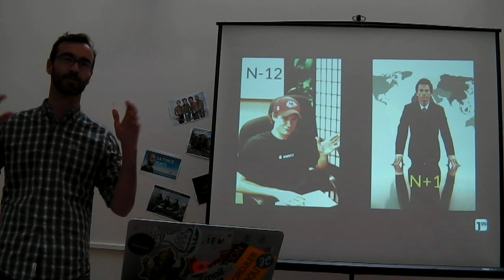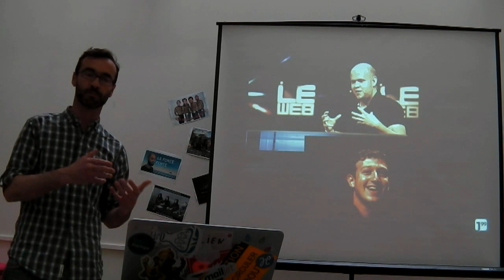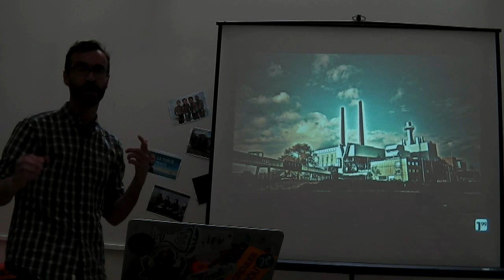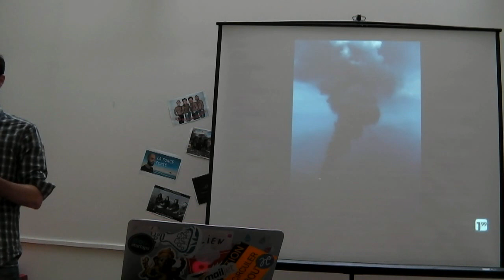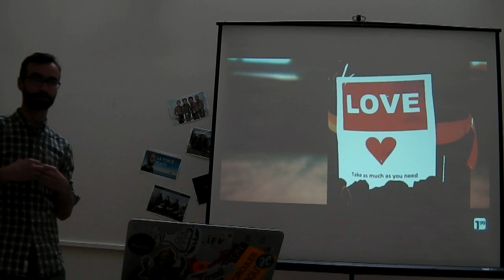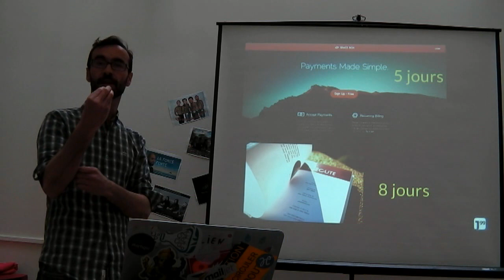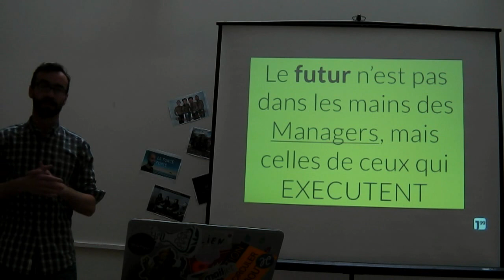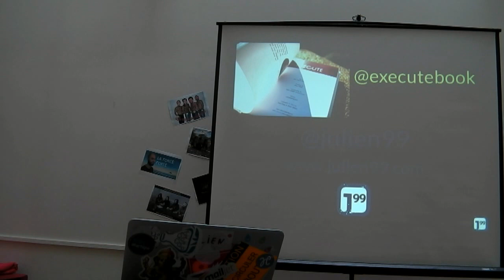[humantalks][Paris][Mai 2013] J'exécute, tu exécutes, il exécute...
J'exécute, tu exécutes, il exécute... par Julien Petit

Je traduis en ce moment le livre "Execute" de Drew Wilson et Josh Long. La raison est que ce livre m'a montré la voie: "Exécute lorsque l'inspiration surgis". J'ai donc attaqué la traduction en finissant de lire les dernières lignes car je souhaitais partager ce livre avec les gens qui ne parlent pas anglais : mon frère, mes amis, ma mère et la société française en général (surtout les jeunes générations).

Je le fais car je crois que la capacité d'exécution est la qualité première dans une startup (ensuite être un VRP). Je pense qu'il faut célébrer les "faiseurs", "les artisans du web" et toutes les autres personnes qui sont assez folles pour développer de nouveaux objets et produits.

Ne laissons pas notre voix intérieure nous décourager, exécutons !

Dans ce talk je vais présenter :

- L'essence même de ce bouquin
- Le relayer au "mal français" et aux échecs que font les entrepreneurs (dont mes propres échecs)
- Solliciter les Dévs à produire et encore produire..."pisser du code c'est sexy!"